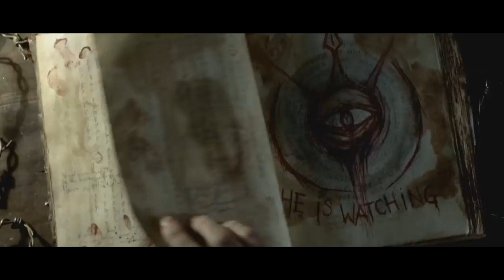Blair Witch 2 Trailer 2018 | FANMADE HD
(There is no reason for hate)
Just a guy who loves movies :)